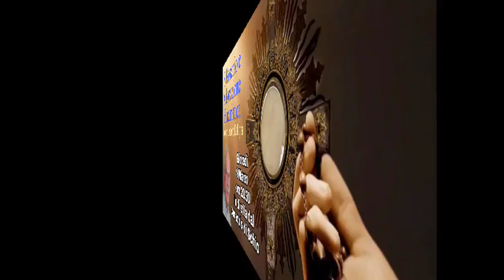Benedizione nella Divina Volontà con don Umberto Dall'Igna 9 Marzo 2023